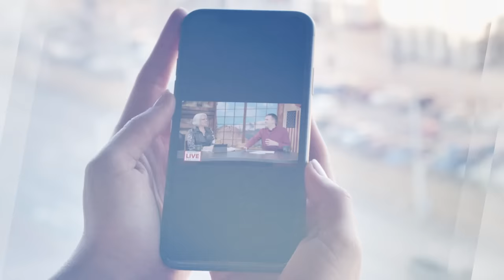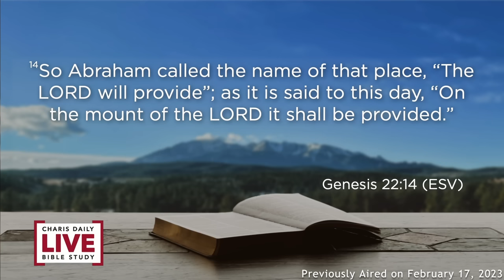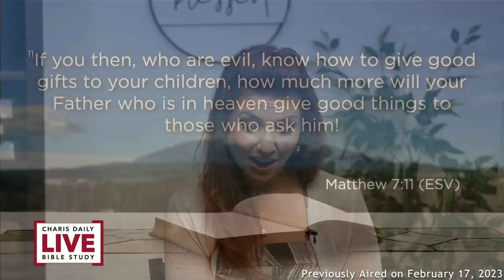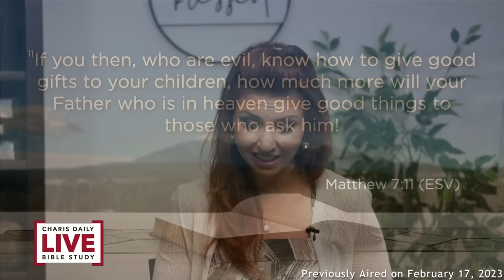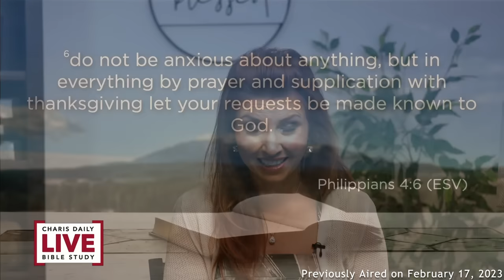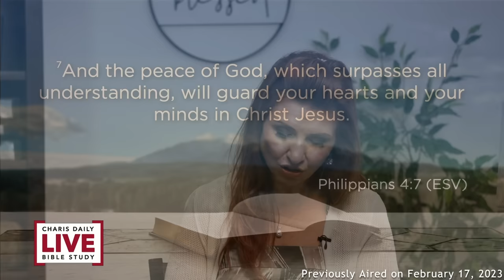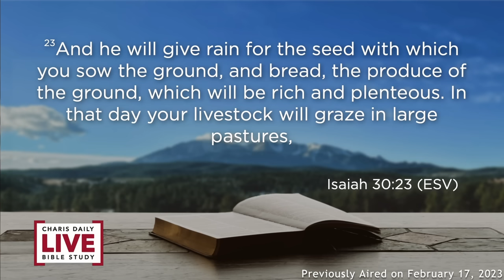God's Provision Will Be Seen - Carrie Pickett - CDLBS for September 4, 2023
Join us as Carrie Pickett delves into how we can see God's provision in our daily lives, and what that means for us on a personal level.

Put these in the Actual Tag Section in both YT's
AndrewWommack, CharisLive, CharisDailyBibleStudy,